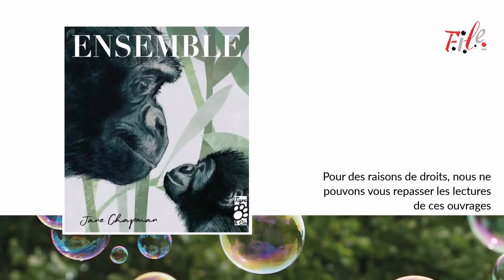R De Limelette - Le développement de l'empathie chez les enfants - Webinaire FILE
La Fédération des Initiatives Locales pour l'Enfance vous présente son premier Webinaire international à propos de 'Le développement de l'empathie chez les enfants'. Nous avons, entre autres, accueilli Roxane De Limelette. Vous trouverez ici son intervention. Nous avons toutefois choisi de ne pas diffuser les lecture des livres pour des questions de droits. Toutes les informations sont disponibles sur notre